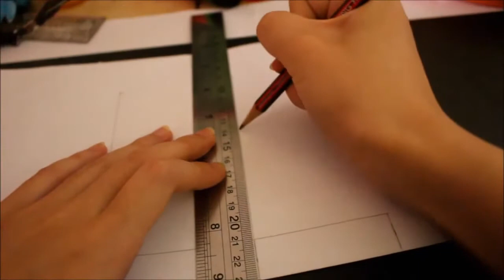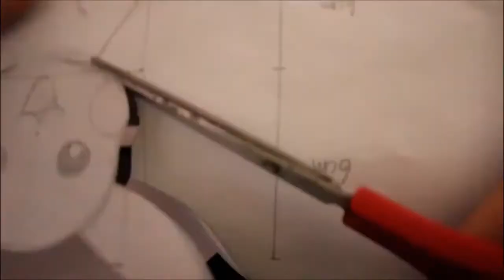Gift Bag made by paper - Pokemon Pikachu @GN Zimetra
Can you imagine Pikachu having another small Pikachu in it's stomach? Well, you will see after you learn this Pikachu gift bag and Pikachu Origami!

2. "GN Zimetra Comedy" - Main channel has comedy videos (Check it out if you like fun!)